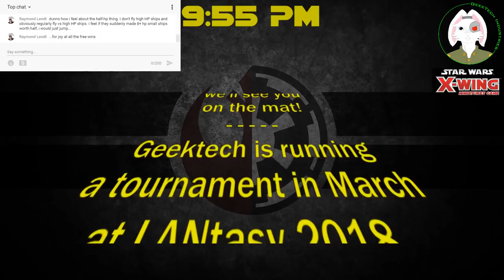Thursday Flight Night - 2018-02-01 - Road to Regionals - Cutting The Weight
Stickus has cut down his Regional contenders to a couple lists and he's gonna try one of those tonight. No guests on the stream this evening, so Bali will have a chance to kick Stickus's butt again